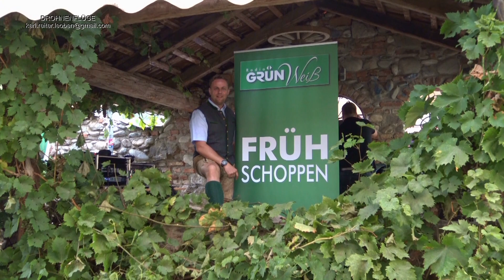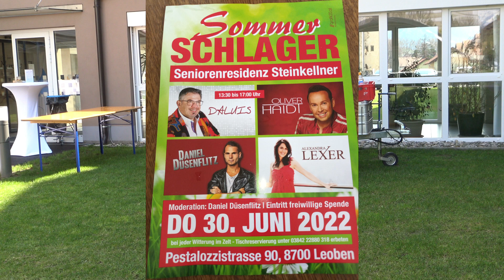Steinkellner Schlagersänger Frühschoppen 2022 Werbung